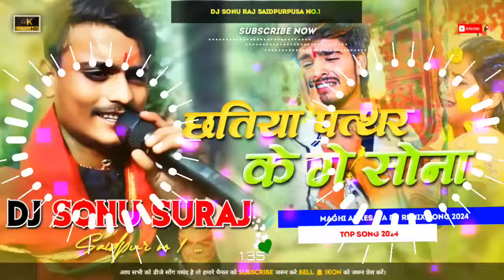djremix | छतिया पत्थर के गे सोना ।aashish_yadav sadsong | Dj SadSong aashish_yadav Dj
djremix | छतिया पत्थर के गे सोना ।

djremix | छतिया पत्थर के गे सोना | aashish_yadav sadsong | Dj SadSong aashish yadav Dj Sonu Raj

sadsong | Dj SadSong aashish_yadav Dj Sonu Raj

303

नमस्कार दोस्तों हमारे चैनल में आने के लिए !!!

अगर आप मेरा डीजे सॉन्ग पसंद करते है तो मेरे चैनल को SUBSCRIBE जरूर kre ओर BELL ICON को जरूर प्रेस करे जिससे आपको पता चलता रहे गा कि मैंने कौन सा डीजे सॉन्ग अपलोड किया हू.

303

X

है। तो अगर किसीको बुरा लगा तो कृपया Comments बॉक्स में या फिर (comment / जरिये से जरूर बताये। अगर आपको कोई भी गाना या वीडियो से खेद है, तो हमें Comment करे 24 घंटे के अंदर Delete कर दिया जायेगा।

यह चैनल किसी गलत उपयोग के लिया नहीं बनाया गया है अगर मैंने आपका कोई गाना अपलोड किया है